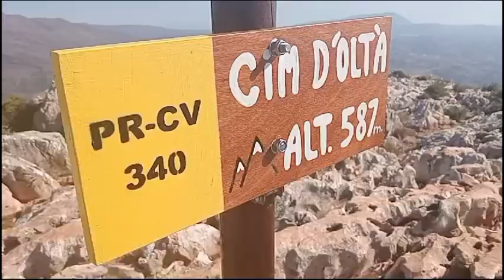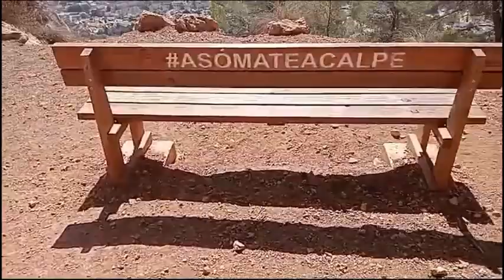Circular serra Oltà, Calp 21-5-24.